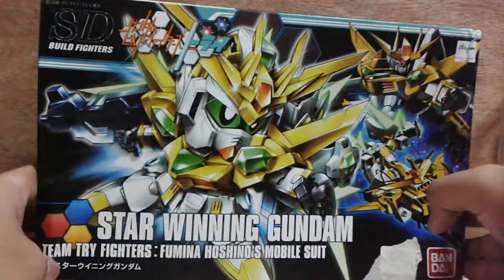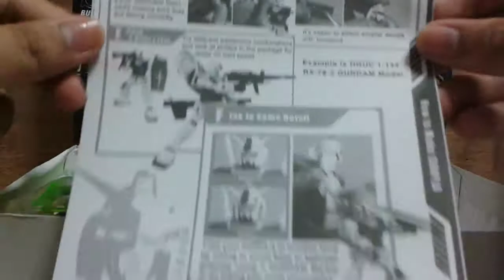Unboxing star winning gundam from team try fighter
A Hoshino Fumina's custom mobile suit
Concept by bb #142